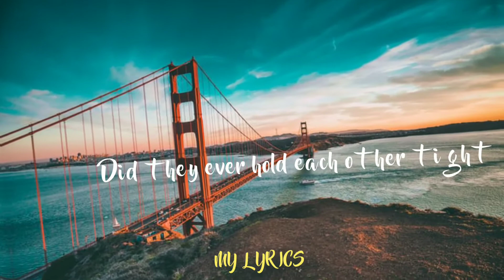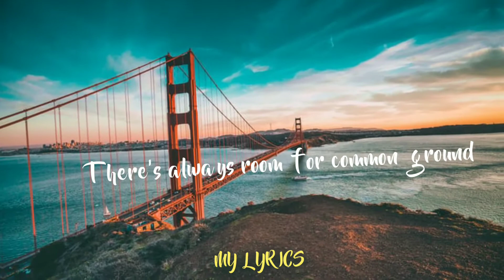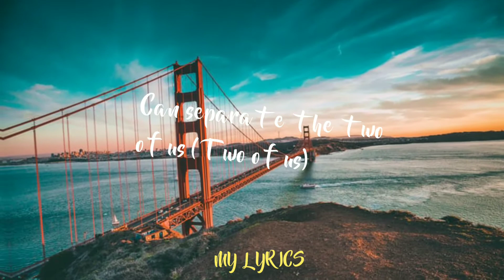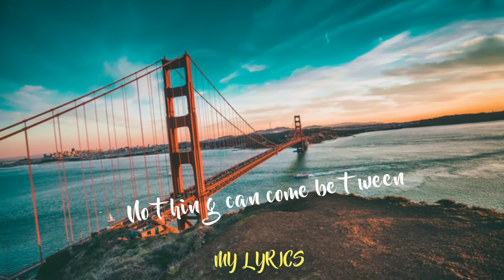You and I (One Direction)🎵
LYRICS:
I figured it out
I figured it out from black and white
Seconds and hours
Maybe they had to take some time

I know how it goes from wrong and right
Silence and sound
Did they ever hold each other tight
Like us? Did they ever fight
Like us?

We don't wanna be like them
We can make it 'til the end
Nothing can come between
Can separate the two of us
No, nothing can come between

Saw the mistakes of up and down
Meet in the middle
There's always room for common ground

I see what it's like
I see what it's like for day and night
Never together
'Cause they see things in a different light
Like us, but they never tried
Like us

Can separate the two of us (Two of us)